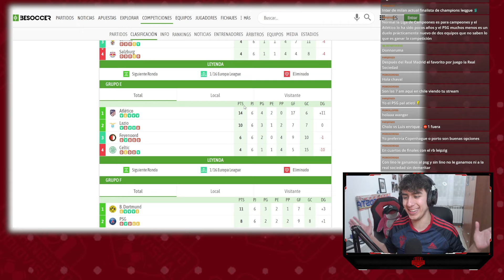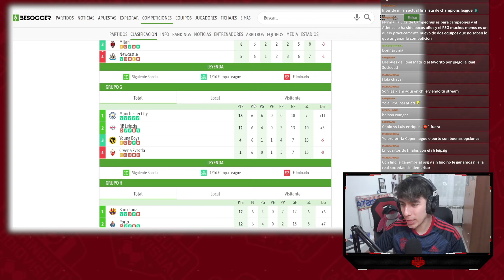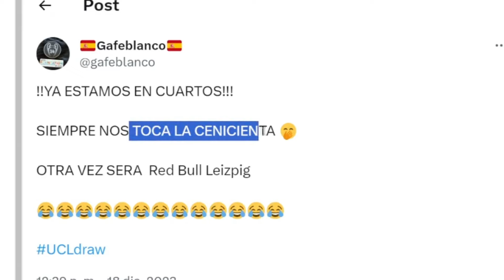MI PREDICCION OCTAVOS DE FINAL CHAMPIONS LEAGUE 2023/24: BARÇA, REAL MADRID, REAL SOCIEDAD Y ATLETI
Por pago de 59€ , 1 Camiseta Personalizable de Regalo + 1 Gorro navideño (Aleatorio)
Por pago de 99€ , 2 Camisetas Personalizables de Regalo + 1 Gorro navideño (Aleatorio)
Por pago de 149€ , 3 Camisetas Personalizables de Regalo + 1 Gorro navideño (Aleatorio)
Por pago de 189€ , 4 Camisetas Personalizables de Regalo + 1 Gorro navideño (Aleatorio)